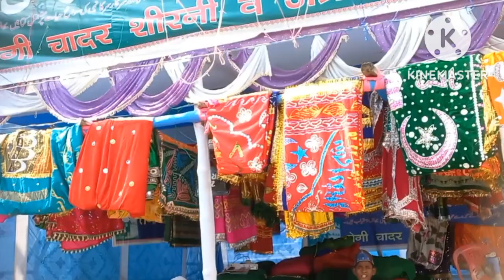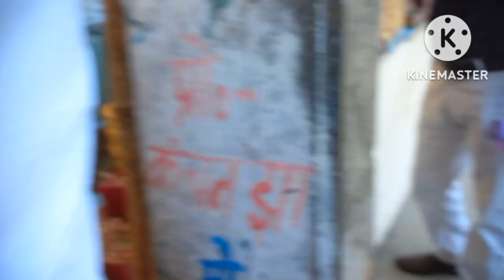Visiting Shirkahi Shareef| Shirkahi Shareef ka Zyarat